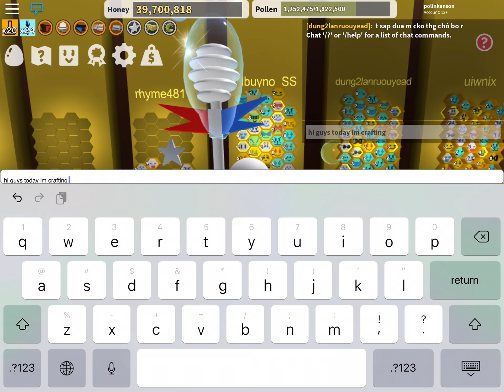Getting the Riley Guard with 30 mil honey- Bee Swarm Simulator